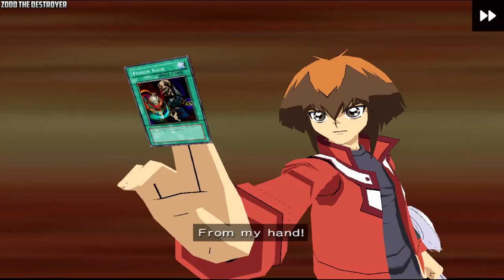Yu-Gi-Oh! GX The Beginning of Destiny Video 21